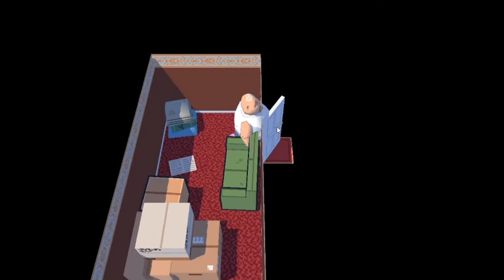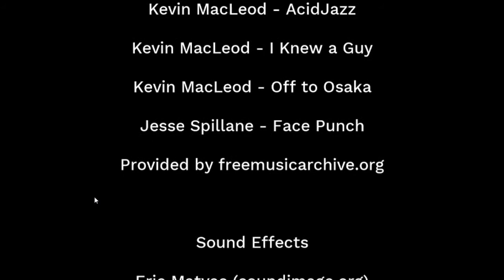Meet Hurb||Hoarder's Horrible House of Stuff Full Playthrough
We're starting the new year off with H.H.H.O.S. I named him Hurb.
Tell me about your new years' resolutions or what you did over the weekend to celebrate.

Social Links-